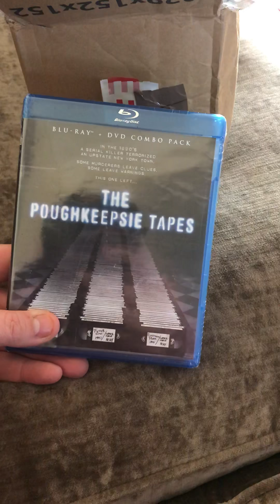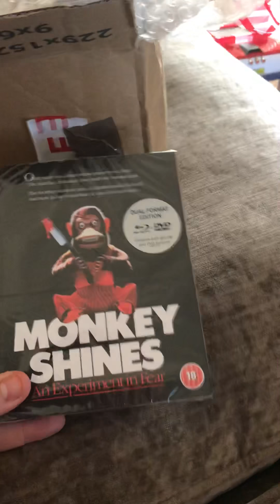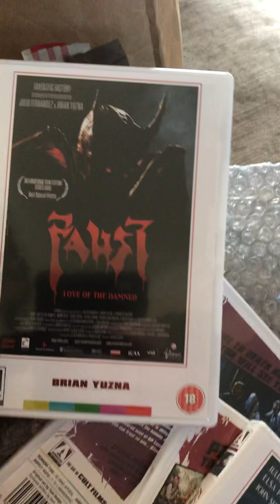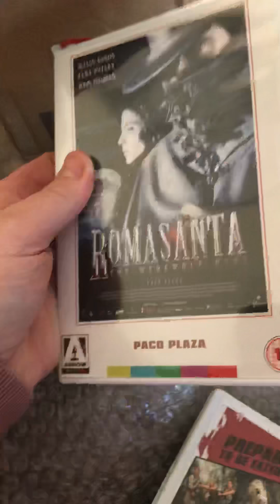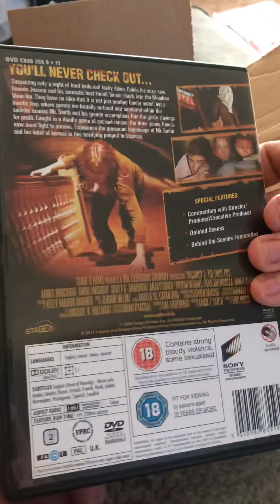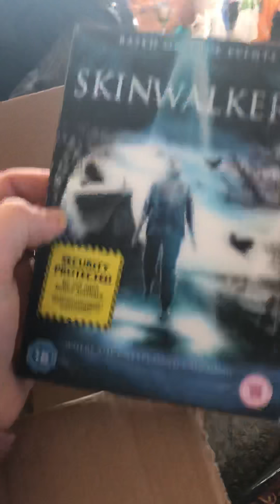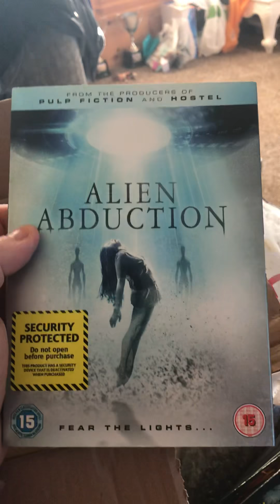This weeks horror pickups!!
Pickups video 😊